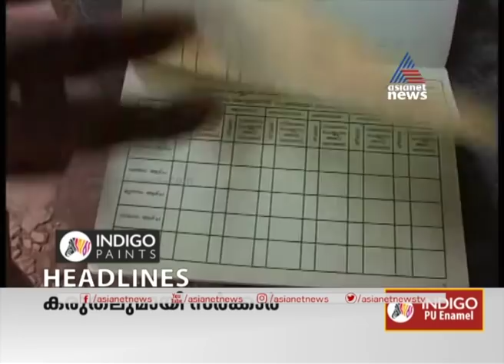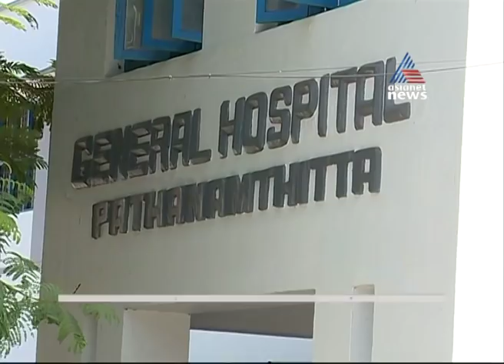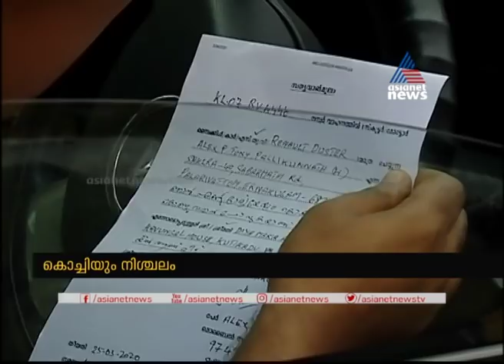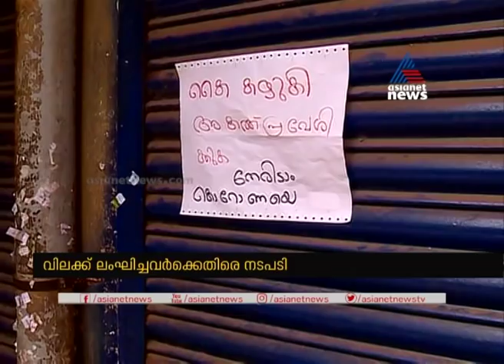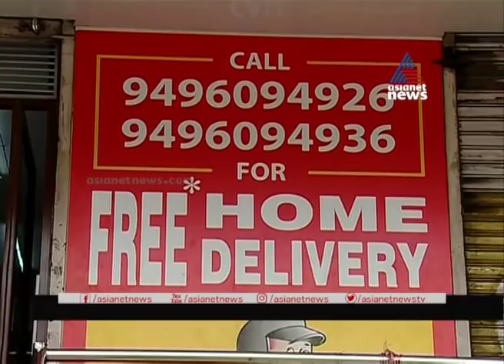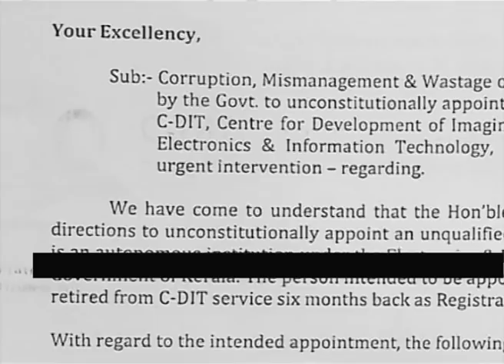News@1 PM | ഒരു മണി വാര്‍ത്ത വിശദമായി 25 MARCH 2020